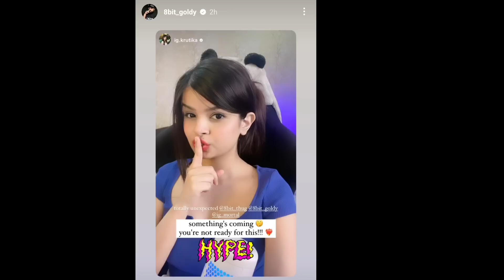SCOUT in game Character 🤯 Wipe Gladiators 👀😳